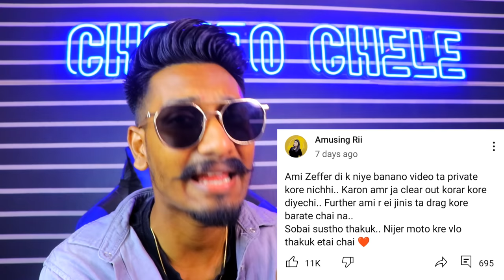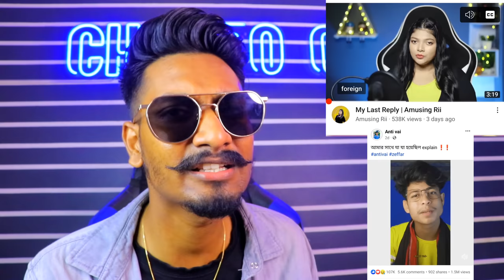END OF CONTROVERSY / আমার কার SUPPORT করা উচিত?/